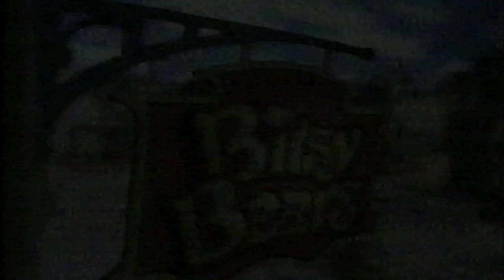1992 Nickeloden Commercials Bitsy Bears, Club Med 90s retro vhs rip